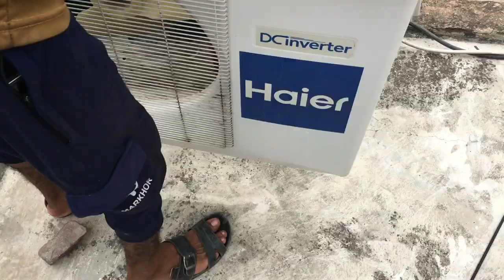Dc inverter outdoor pcb replace | Haier inverter Ac pcb change | hindi & urdu